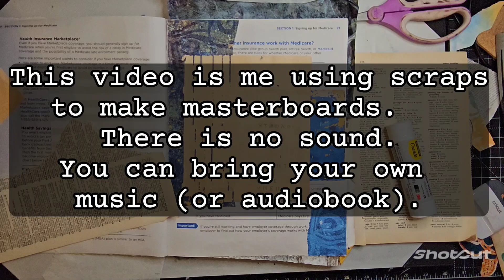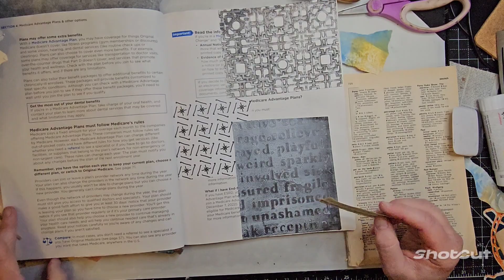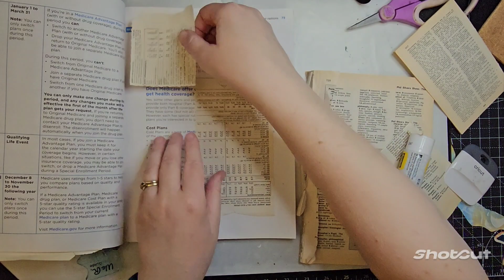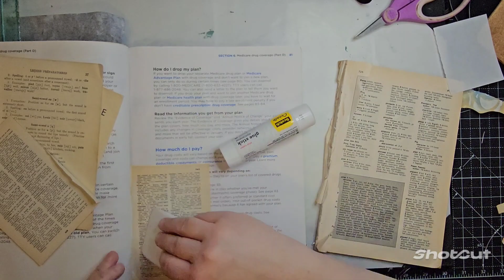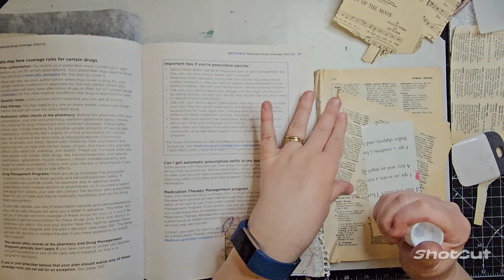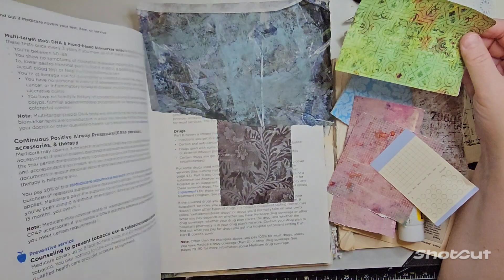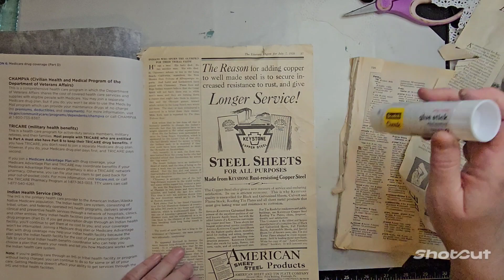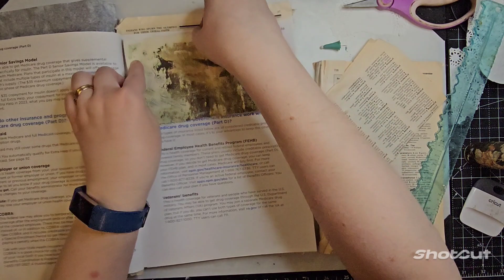use it or lose it! Paper scraps edition - masterboards (no sound)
In this new series, I'll be using my stash while I'm decluttering my craft room / studio. I'm starting with paper scraps, of which I have an absolutely ridiculous amount. In this silent video I'm using scraps to make collage masterboards - you can cut down collage masterboards to make ephemera including pockets tags journalcards and more.

You'll see paintypapers scrapbookpaper gelplateprints bookpage music page and mixedmediapapers used to make

Hopefully, you'll come out with lots of junkjournalideas and junkjournalinspiration

This is how I'm FreshNItUp for the makerscreativecollab2024 which I'll explain more fully in an upcoming video.

You can find stencils designed by me and other great designers at pmartiststudio.com

‎@PMartistStudio  has a Facebook group: Makers of Mixed Media Art /Artists - here is the

My friend wrote a book on junk journaling; here's  the link:
The Beginner’s Guide to Junk Journaling: Simple Steps to Transform Your Craft Clutter, Sewing Scraps, Packaging, Paper & Paint into Bullet Journals, ... with Stamps, Inks & Other Hobby Hodgepodge.